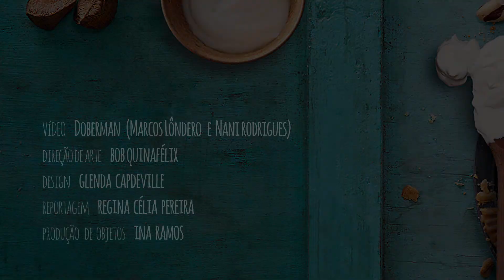Saúde convida: lançamento do livro Dia a Dia com Iogurte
A chef Morena Leite, do Capim Santo, convida para o lançamento do livro Dia a Dia com Iogurte, da Revista Saúde, Editora Abril, na Livraria da Vila, do Shopping JK, no dia 9 de dezembro de 2014, às 19 horas.